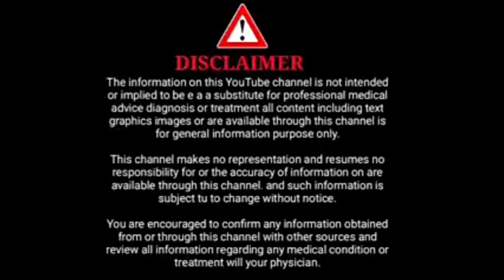ಬಾಣಂತಿಯರು ತಲೆಗೆ ಎಣ್ಣೆ ಹಚ್ಚಬಹುದಾ l is oil massage necessary after delivery l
Hai friends 💜 🌟🌅